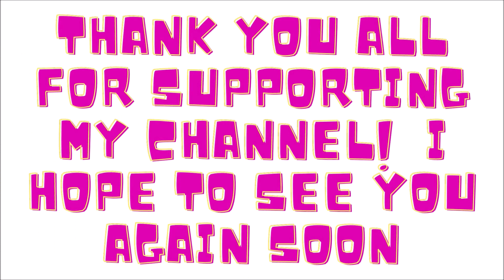angry Indian scammer gets ears blasted by bird